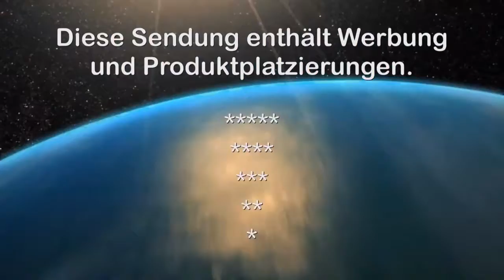14. 7. 2016 - LH-Stv. Tschürtz zur heutigen Landtagssitzung - CCM-TV.at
LH-Stv. Johann Tschürtz von der FPÖ spricht über die von FPÖ beantragte aktuelle Stunde die von vielen Zwischenrufen geprägt wurde. Auch zu den Anschuldigungen des BLB Mandatars Manfred Kölly nimmt er Stellung.

© CCM-TV.at
nicht erlaubt.